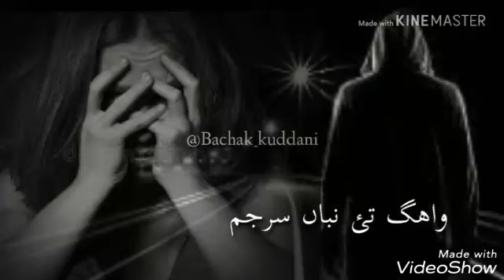Ustad Nabeel Qadir New Song